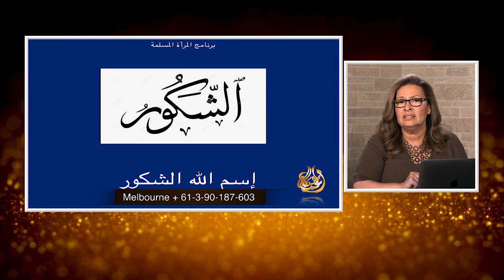المرأة المسلمة | الحلقة رقم 544|اسم الله الشكور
من الغريب انه ليس هناك بلد اسلامي واحد يحتفل بعيد للشكر  مع ان
الشكور اسم من اسماءالله الحسني في الاسلام.
فمن يشكر اله الاسلام  و كيف يشكر  وهل يحتاج الله لاعمال البشر
تابعوا معنا